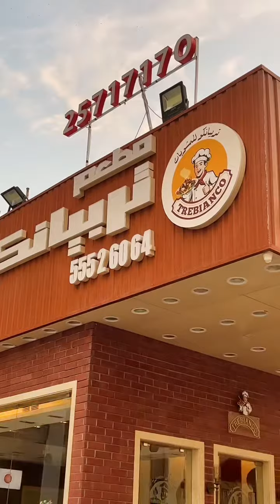طاحج كوارع شقلب كيانى